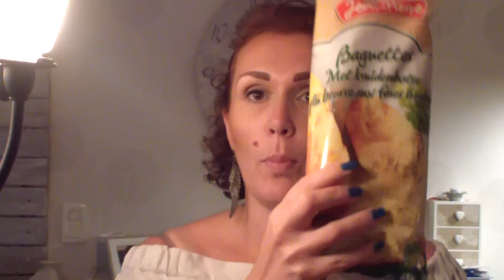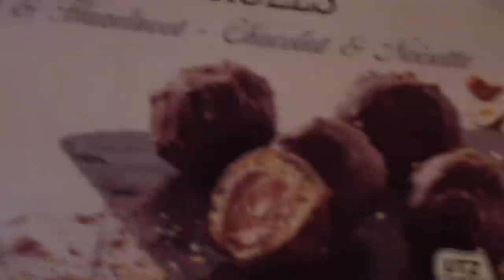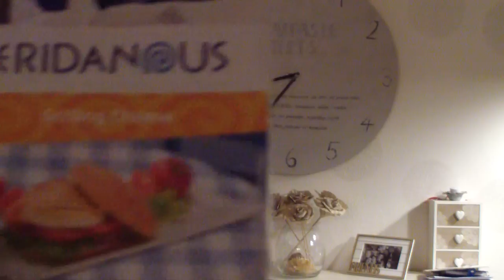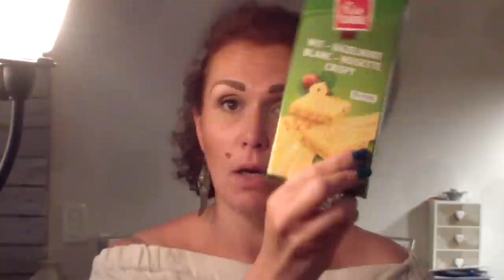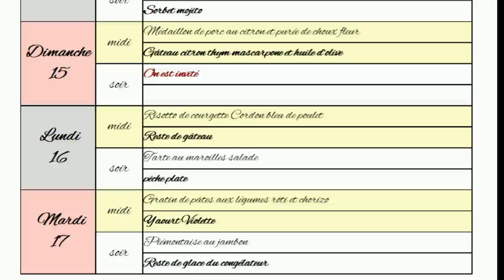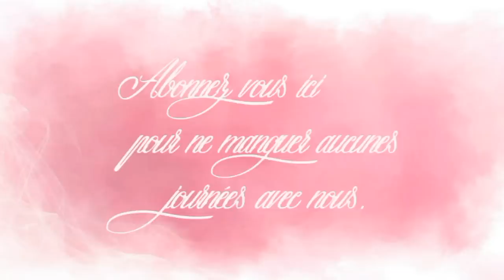Retour de course et menu, Vlog FAMILLE 10/07, une chose à fêter, foot, crumble salé de courgettes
Bonjour,
Bienvenue dans ce vlog famille pour une nouvelle journée avec nous !!! Aujourd’hui nous sommes mardi et comme tous les mardis c’est jour de course, alors voici mon retour de courses avec les menus de cette semaine à télécharger (lien en dessous) ! On a aussi des choses à fêter et on finit la journée par une soirée foot festive !!!
Comme d'habitude vous retrouvez dans ce vlog les recettes pour le menu du jour un crumble salé de courgettes !!!
Musique proposée par La Musique Libre